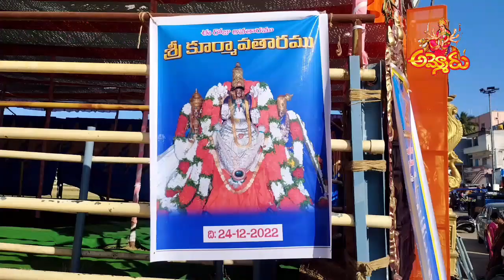KHAMMAM BHADRA CHALAM